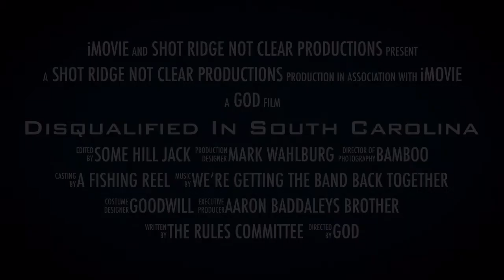DQ’d in South Carolina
Golf trip of a lifetime